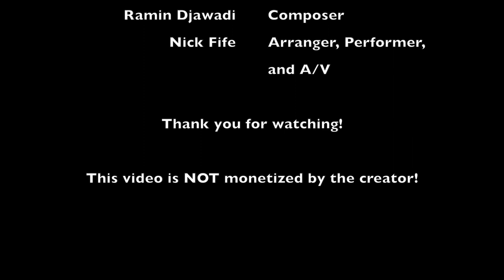Game of Thrones (Horn Cover)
Ramin Djawadi, composer
Nick Fife, arranger, performer, and A/V

This video is NOT monetized by the creator!